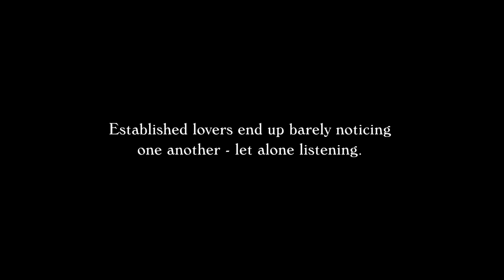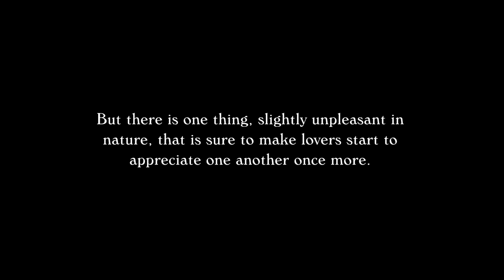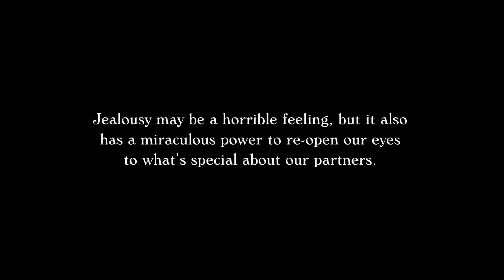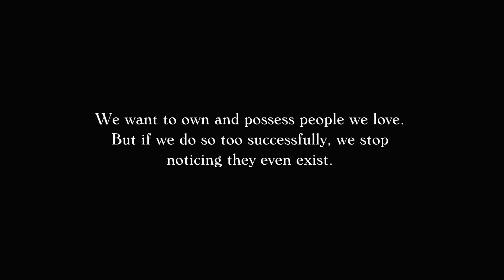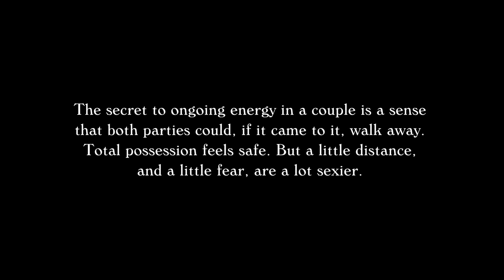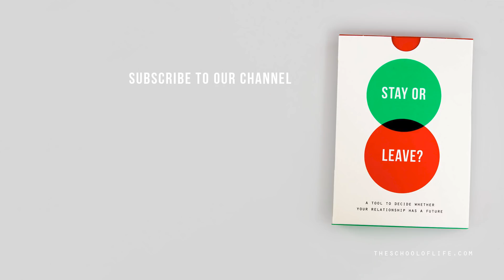How to Help Your Partner Remember That You Exist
At dark moments when it seems our partner just doesn't care at all about us and barely remembers we exist, there is one sure fire way of attracting their attention once more: reminding them that we have choices, that we could be with someone else...

CREDITS